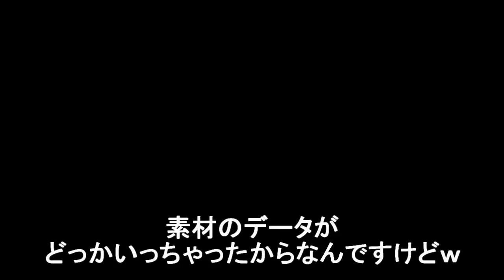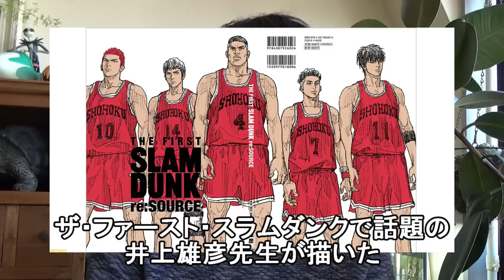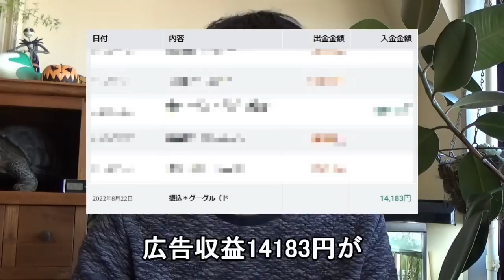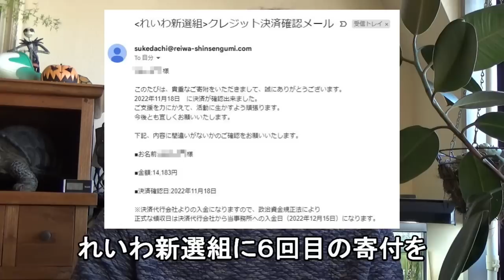最後の動画投稿からの、これまでのことと、これからのこと vol.276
昨年８月上旬頃から動画配信やSNSなど、活動停止状態でしたが。
動画をご視聴くださる一人ひとりのみなさんのおかげで、６回目の広告収益をれいわ新選組に寄付することができました。
特になんのプランも展望もありませんが、ここからまた、
収益利他型ユーチューバーとして再スタートしていきます。